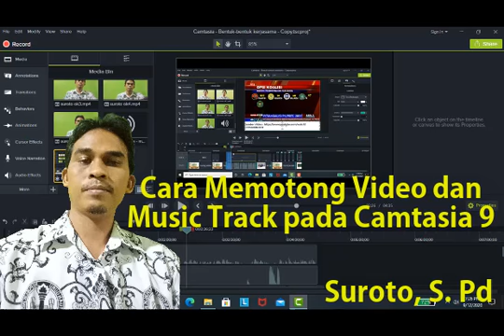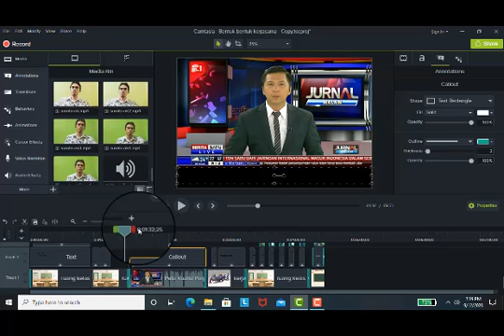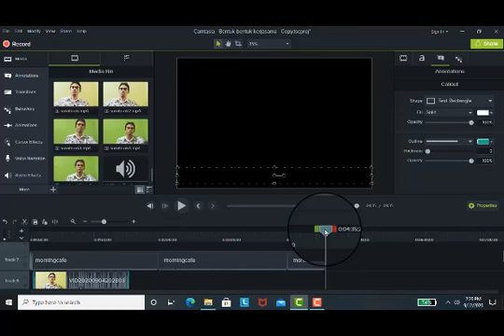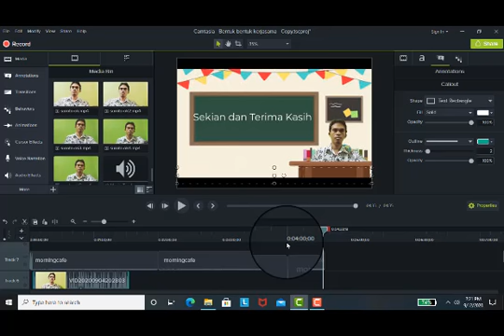Cara Memotong Video dan Music Track pada Camtasia 9